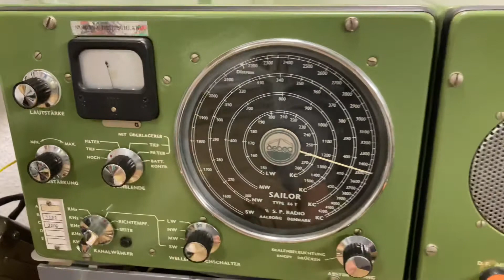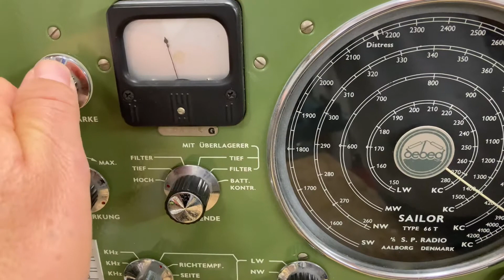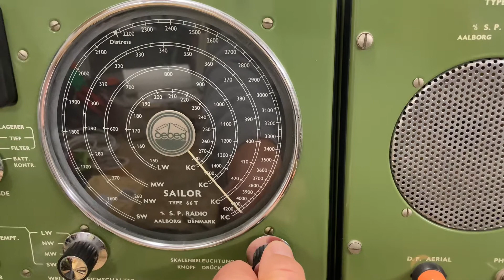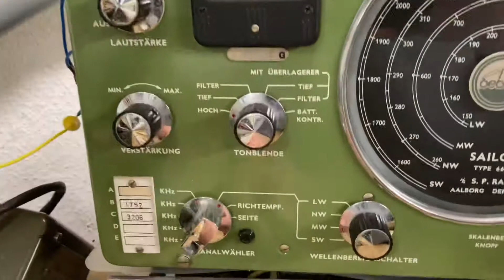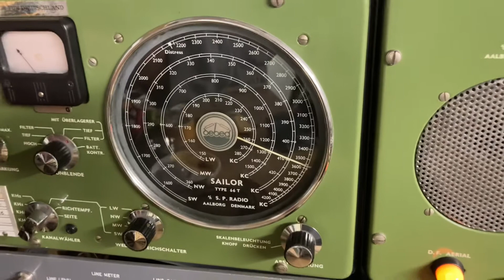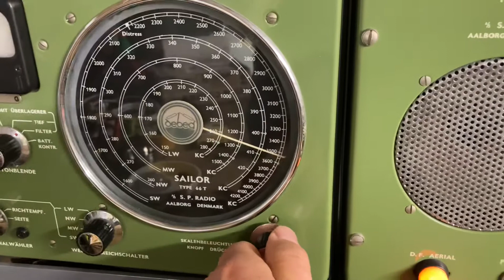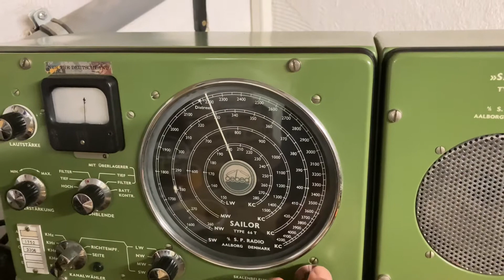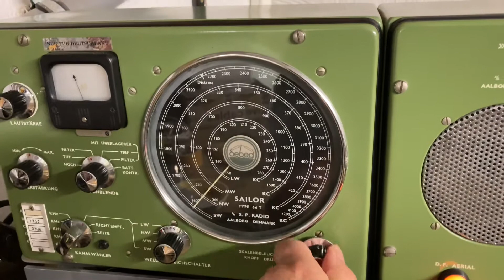Sailor 66T Shortwavereceiver on PA0RDT Mini Whip SWL Seefunk Kurzwellenempfänger Hamradio. No SDR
Bandscan with Marine Radio Sailor 66T, solidstate radio Mediumwave at 06:00PM in Germany near Nuremburg. Antenna is a PA0RDT Mini Whip miniwhip on the roof.

The Sailor 66T radio was manly used to listen to weatherforecasts, but more important for radio navigation and directionfinding with a directionfinding loopantenna. The CONSOL / DECCA / LORAN transmitters, or any other omnidirectionl beacon frequency, in conjunction with the exact know location of the transmitting station, could be used to find out the present location.

This radio was used on ships and sailing boats in earlier times, when there were no mobile- or satelitephones to call help in an emergency. There is also a transmitter from the same brand, for general and emergency communinaction.

Seefunkempfänger des dänischen Herstellers Sailor. Volltransitorisiert.